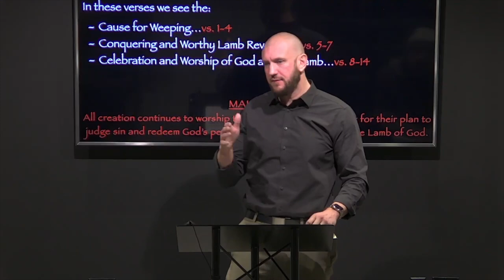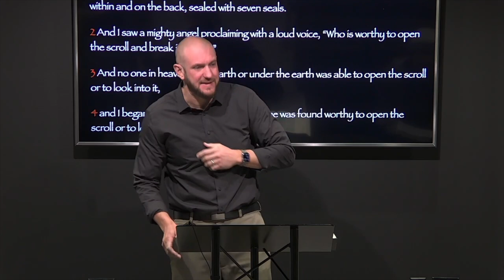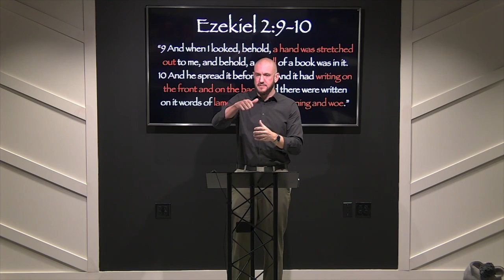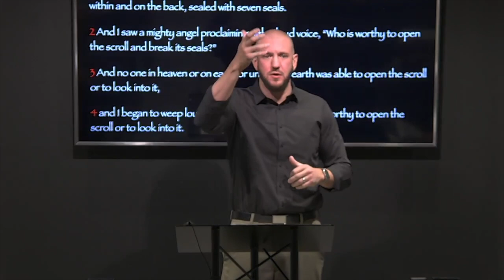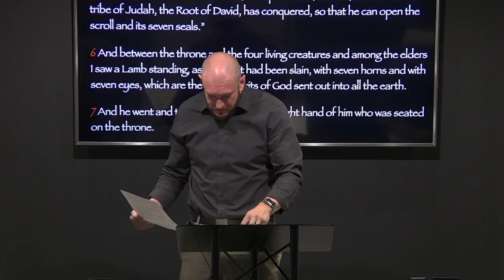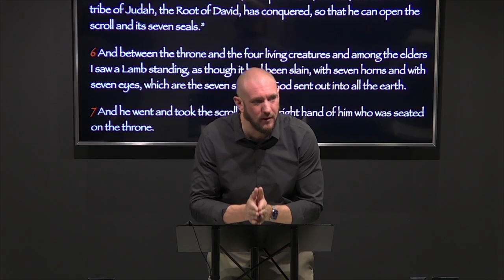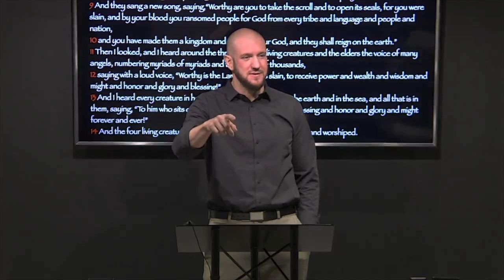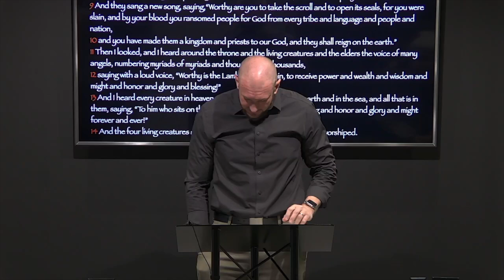Revelation 5:1-14...The Christ of God is Worthy of Worship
Revelation 5:1-14 (ESV) 1Then I saw in the right hand of him who was seated on the throne a scroll written within and on the back, sealed with seven seals. 2 And I saw a mighty angel proclaiming with a loud voice, “Who is worthy to open the scroll and break its seals?” 3 And no one in heaven or on earth or under the earth was able to open the scroll or to look into it, 4 and I began to weep loudly because no one was found worthy to open the scroll or to look into it. 5 And one of the elders said to me, “Weep no more; behold, the Lion of the tribe of Judah, the Root of David, has conquered, so that he can open the scroll and its seven seals.” 6 And between the throne and the four living creatures and among the elders I saw a Lamb standing, as though it had been slain, with seven horns and with seven eyes, which are the seven spirits of God sent out into all the earth. 7 And he went and took the scroll from the right hand of him who was seated on the throne. 8 And when he had taken the scroll, the four living creatures and the twenty-four elders fell down before the Lamb, each holding a harp, and golden bowls full of incense, which are the prayers of the saints. 9 And they sang a new song, saying,

“Worthy are you to take the scroll
    and to open its seals,
for you were slain, and by your blood you ransomed people for God
    from every tribe and language and people and nation,
10 and you have made them a kingdom and priests to our God,
    and they shall reign on the earth.”

11 Then I looked, and I heard around the throne and the living creatures and the elders the voice of many angels, numbering myriads of myriads and thousands of thousands, 12 saying with a loud voice,

to receive power and wealth and wisdom and might
and honor and glory and blessing!”
13 And I heard every creature in heaven and on earth and under the earth and in the sea, and all that is in them, saying,
“To him who sits on the throne and to the Lamb
be blessing and honor and glory and might forever and ever!”

14 And the four living creatures said, “Amen!” and the elders fell down and worshiped.